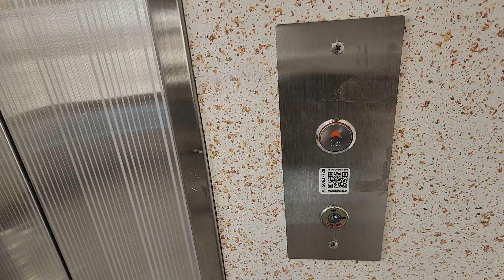충청남도 예산군 예산읍 창말로 28 창소리59-5상가 현대엘리베이터 탑사기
이 엘리베이터는 지상층만 운행하며, 9인승이라 내부가 상당히 좁습니다.

* 여기는 3층에 가정집이 있거나 엘리베이터 외부에 CCTV가 설치되어 있으니 탑사시 주의하십시오.